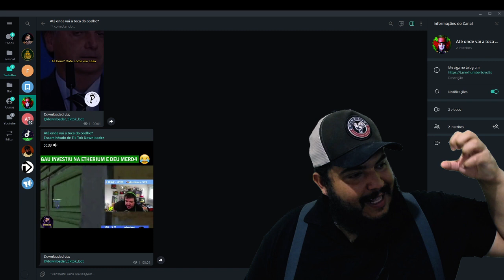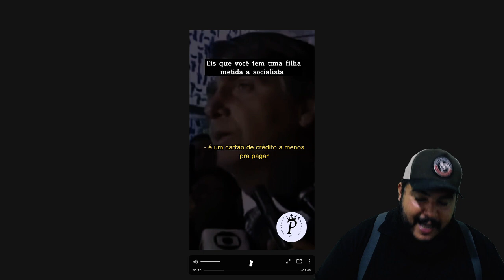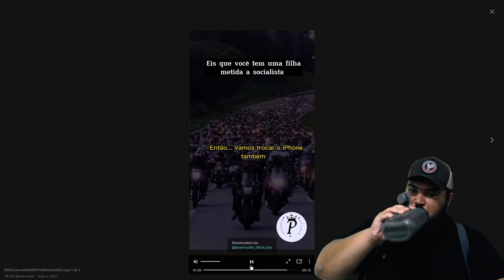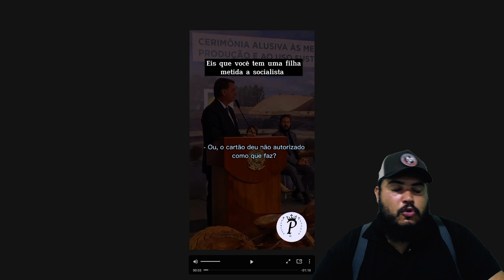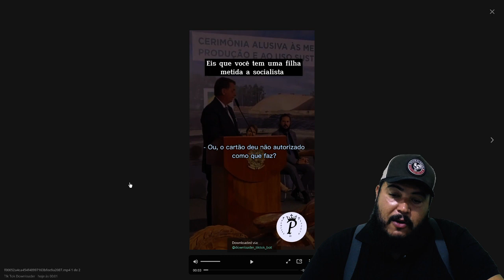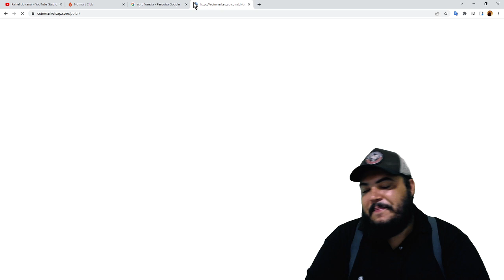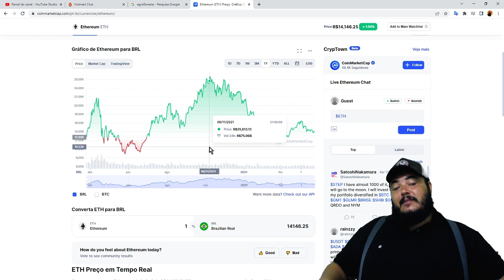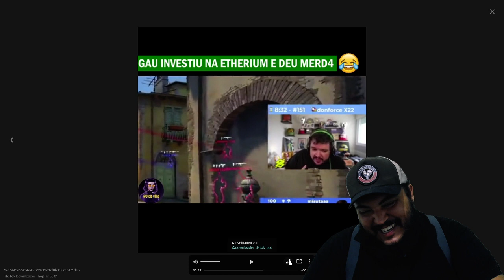Seu filho será outra pessoa - A realidade que muitos irão negar